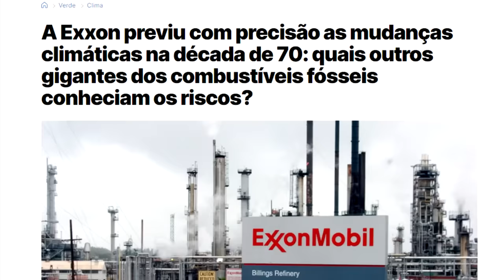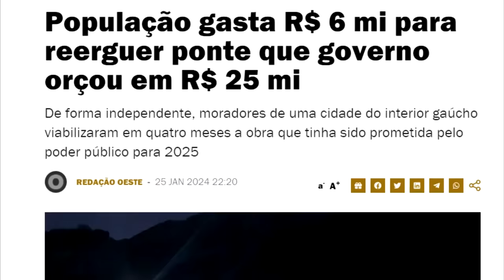TRAGÉDIA no RIO GRANDE DO SUL: SERIA CULPA do ESTADO?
Referências:
Notícias sobre a catástrofe:

Ajude o canal:

16vmNcrA4Mvf7CaRLirAmpnjz1ZH3bWNkQ (Bitcoin)